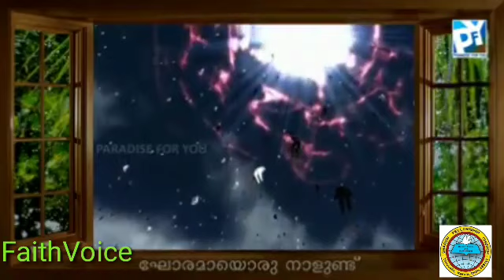കർത്തവിന്റെ വരവിനോട് ബന്ധത്തിലുള്ള അനന്തര സംഭവങ്ങളുടെ ഒരു ചെറിയ ദൃശ്യാവിഷ്കാരം.